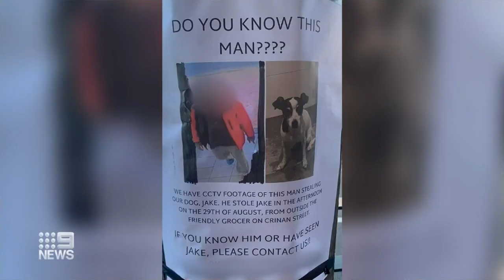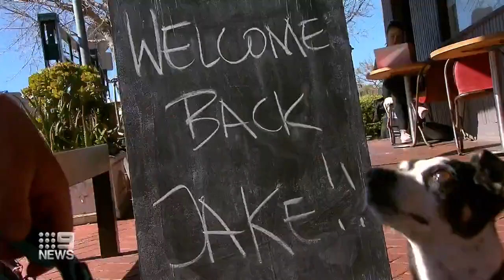Sydney locals reunite stolen pup with devastated owner | 9 News Australia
A Sydney community has helped reunite Jake the Jack Russell with his owner after he was pinched from a park bench outside a grocery store.